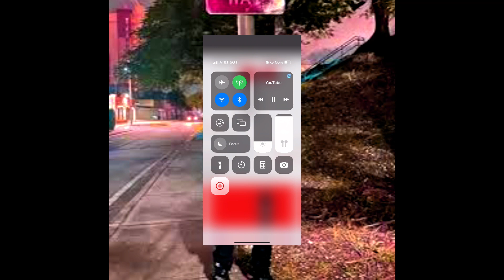Kodak Black - Super Gremlin (SLOWED)